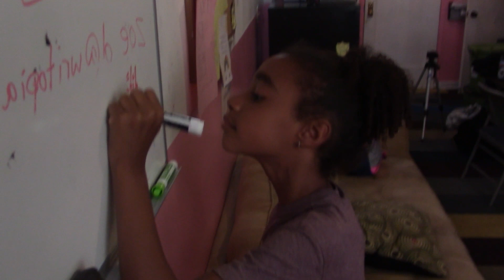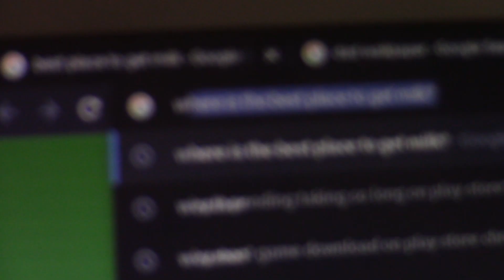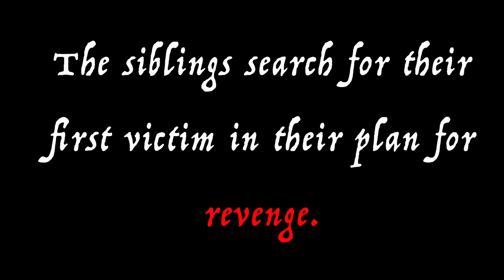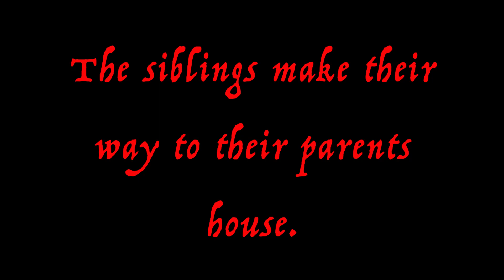The Failures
Writopia Lab